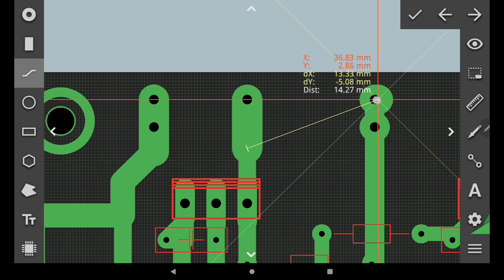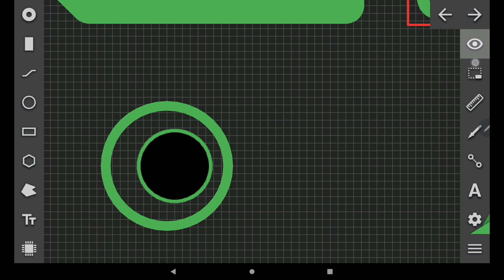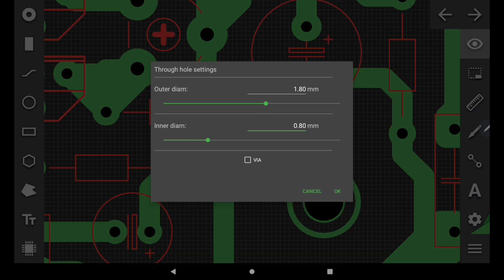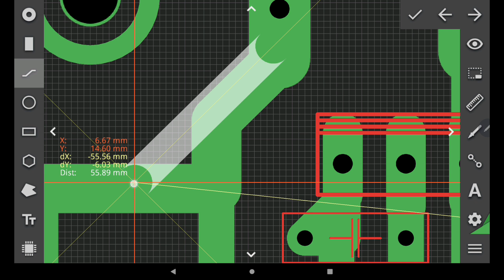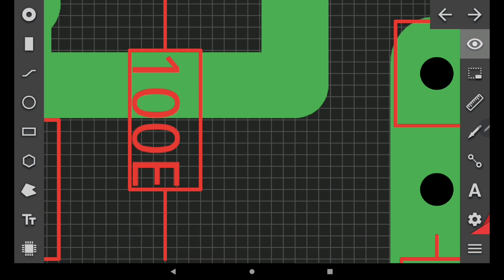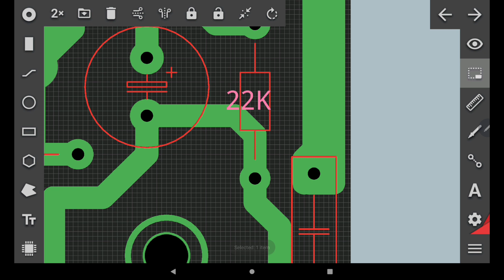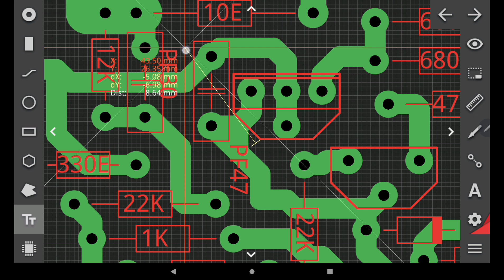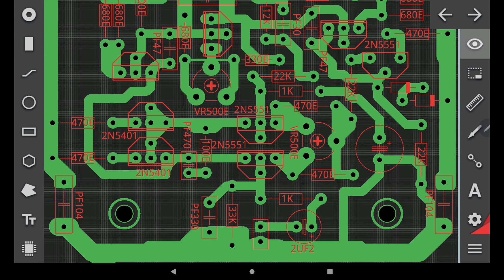aplifier 5000Watt driver pcb design #3